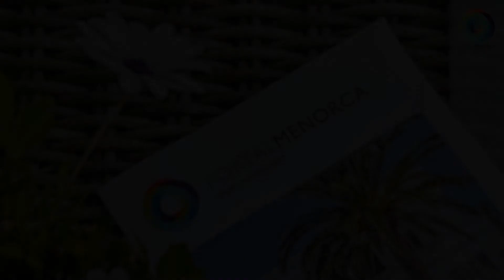REF VH3008 Parcela con vistas al mar en Coves Noves, Menorca.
¿Quieres construir una casa con vistas al mar en una de las mejores urbanizaciones de Menorca?
Aquí tienes una oportunidad única y te mostramos un pequeño proyecto que hemos hecho para ti pudiendo ser modificado adecuándolo a tus necesidades. El modelo este hecho juntando dos parcelas de 600 m2 cada una, pero también se puede acoplar a una parcela de 600 m2
La vivienda es de una planta, moderna y funcional, totalmente adaptable y con las mejores vistas a Favaritx.
Puedes ver otro modelo de dos plantas con la referencia VH3007

¿Quieres conocer el arquitecto que ha hecho el proyecto y estudiamos tu caso? ¡Llámanos organizamos una reunión en nuestras oficinas o sobre el terreno!

Do you want to build a house with sea views in one of the best urbanisations in Menorca?
Here you have a unique opportunity and we show you a small project that we have made for you that can be modified to suit your needs. The model is made by joining two plots of 600 m2 each one, but it can also be coupled to a plot of 600 m2.
The house has one floor, modern and functional, totally adaptable and with the best views to Favaritx.
You can see another two-storey model with the reference VH3007.
would like to meet the architect who has designed the project and we can study your case?, call us and we will arrange a meeting in our offices or on site!

Vous souhaitez construire une maison avec vue sur la mer dans l'une des meilleures urbanisations de Minorque ?
Ici, vous avez une occasion unique et nous vous montrons un petit projet que nous avons réalisé pour vous et qui peut être modifié pour répondre à vos besoins. Le modèle est réalisé en joignant deux parcelles de 600 m2 chacune, mais il peut également être couplé à une parcelle de 600 m2.
La maison est à un étage, moderne et fonctionnelle, totalement adaptable et avec les meilleures vues sur Favaritx.
Vous pouvez voir un autre modèle à deux étages portant la référence VH3007.
Si vous souhaitez rencontrer l'architecte qui a conçu le projet et que nous pouvons étudier votre cas, appelez-nous et nous organiserons une rencontre dans nos bureaux ou sur place !